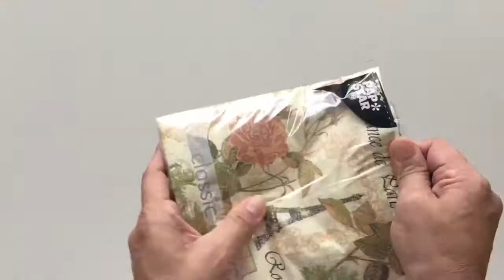CAJITA CON MOSAICO Y SERVILLETA